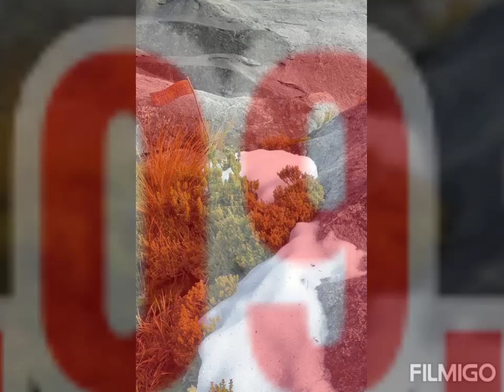Kejadian Hujan Batu/Ais Di Gunung Kinabalu 18.09.20